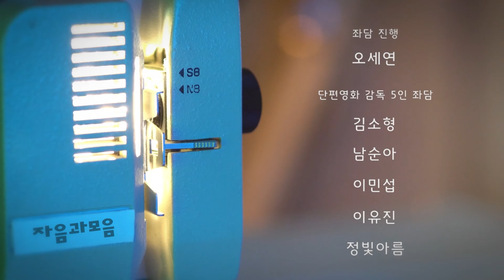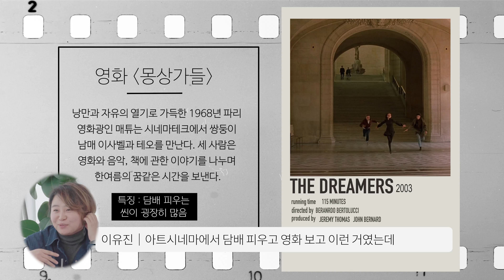고다르를 아시나요? 당신은 시네필인가요? I 계간 『자음과모음』 2022년 봄호 : 게스트 에디터 좌담 1부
'시네필'이라는 단어로 지칭되는 영화 팬들의 솔직하고 담백한 좌담(김소현, 남순아, 오세연, 이민섭, 이유진, 정빛아름)!

"서로 다른 무언가를 좋아하면서 같은 시대를 살아가고 있는 팬들의 목소리를 기록하고 싶었다."

계간 『자음과모음』 2022년 봄호(통권 52호)의 게스트 에디터는 팬의 마음을 누구보다 잘 알고 있는 영화 [성덕]의 감독 오세연이다. 이번 기획은 한때 누군가의(무언가의) 열렬한 팬이었던(혹은 지금도 팬인) 사람들의 희로애락과 복잡다단하고도 사랑스러운 마음을 담고 있다.